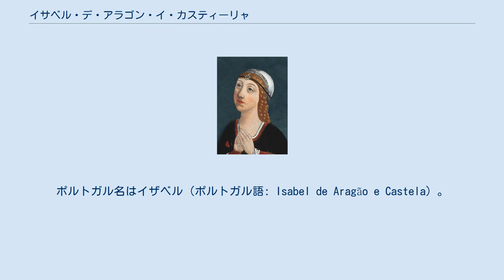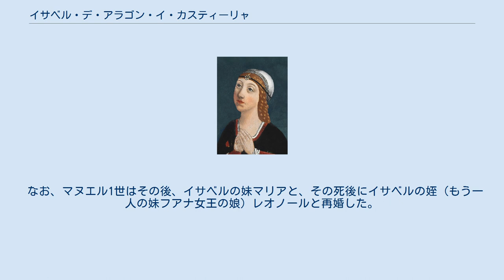イサベル・デ・アラゴン・イ・カスティーリャ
イサベル・デ・アラゴン・イ・カスティーリャ（スペイン語: Isabel de Aragón y Castilla, 1470年10月2日 - 1498年8月23日）は、ポルトガル王マヌエル1世の王妃。
ポルトガル名はイザベル（ポルトガル語: Isabel de Aragão e Castela）。
アラゴン王フェルナンド2世とカスティーリャ女王イサベル1世（カトリック両王）の長女として生まれ、弟フアンの誕生前と早世後に王位継承者としてアストゥリアス女公となった。
 1490年、ポルトガル公アフォンソ（ジョアン2世の嗣子）と結婚した。
政略結婚であったが幸せなものだったという。
5年後にアフォンソが狩猟中の事故で急逝し、カスティーリャへ帰国する。
再婚せず修道院へ入りたいという願いは両親に受け入れられず、1497年にマヌエル1世（前夫アフォンソの叔父にあたる）と再婚する。
同年、両親の一人息子で弟のアストゥリアス公フアンが急逝したため、イサベルが王位継承者となった。
1498年、ポルトガル、カスティーリャ、アラゴンの王位継承者である長男ミゲル・ダ・パスを出産したものの、イサベルは産褥死した。
ミゲル王子も2年後に早世し、マヌエルのスペイン王位への野望は潰えた。
 なお、マヌエル1世はその後、イサベルの妹マリアと、その死後にイサベルの姪（もう一人の妹フアナ女王の娘）レオノールと再婚した。